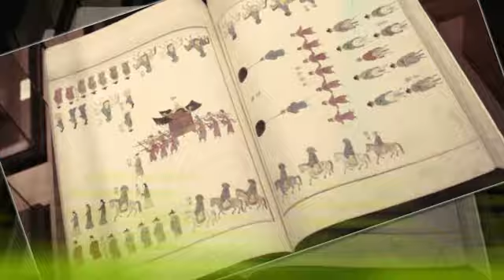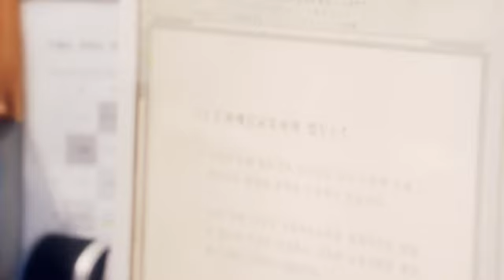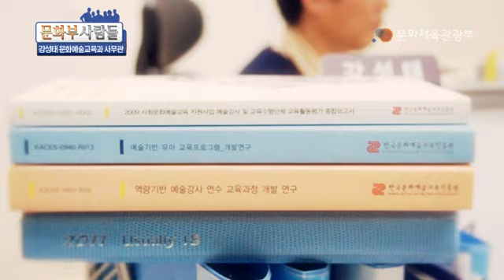[문화체육관광부] 문화부사람들5편-강성태 문화예술교육과 사무관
문화, 체육, 관광 분야의 정책 전문가를 만나보는 '문화부 사람들', 다섯번째 주인공으로 강성태 문화예술교육과 사무관을 만나보았습니다. '예술꽃 씨앗학교'를 통해 소외된 계층에게 꿈과 희망을 전해주는 사람들... 지금 '문화부 사람들'을 통해 만나보겠습니다.

자세한 내용은 문화체육관광부 블로그 도란도란 문화놀이터 확인하실 수 있습니다.

- 문화부, 문광부, 문체부, 최광식, 엘시스테마, 북초등학교, 금성초등학교, 대포초등학교, 지산초등학교, 반천초등학교